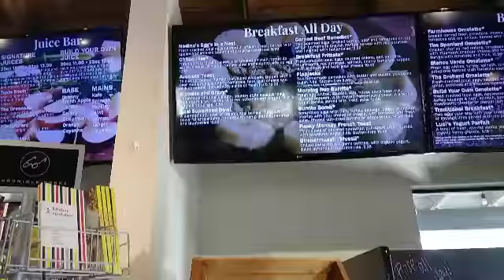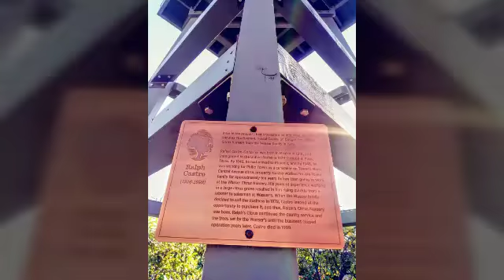Fluent in life with Becky C. Indian steele park & Luci's at the Orchard